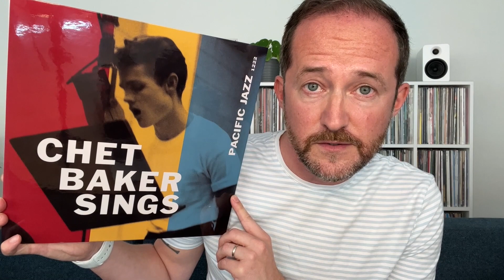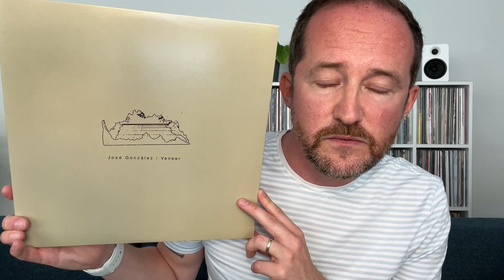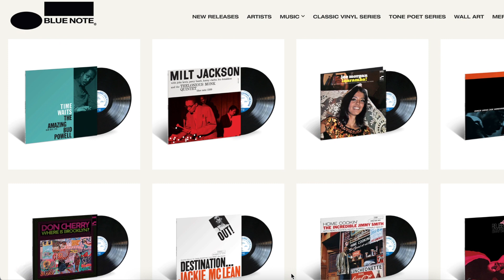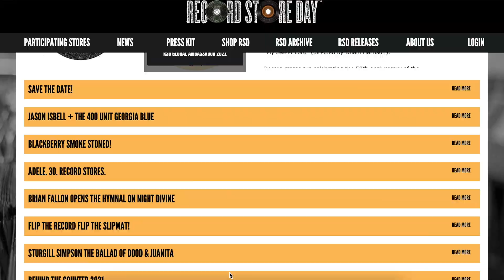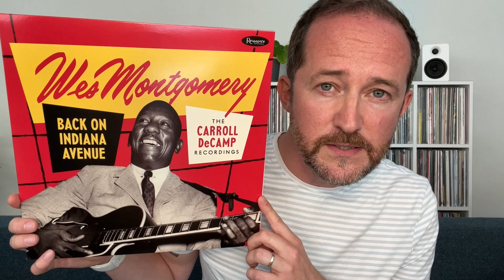Vinyl Collecting Predictions for 2022 | Sonic Safari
The forth episode of Sonic Safari will cover predictions, thoughts, musings and hopes around vinyl collecting in 2022. Get the crystal bowl ready, we are looking into the future!